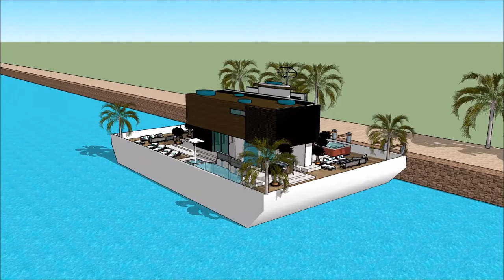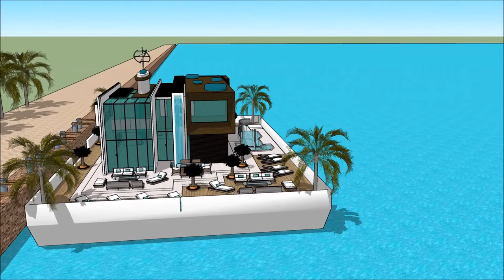Step Aboard a 007 Luxury Mega Yacht Houseboat Germany Houseboat Hamburg Yacht Show in Hausboot Hanse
The houseboatzania launching an innovative high-end luxury yacht houseboat home design potentially as a display of exhibition of the Step Aboard a 007 Luxury Mega Yacht Houseboat Germany Houseboat Hamburg Yacht Show in Hausboot Hanse.

The collection of the Houseboatzania concept of Step Aboard a 007 Luxury Mega Yacht Houseboat Germany Houseboat Hamburg Yacht Show in Hausboot Hanse consists of high luxury and architectural art pieces in minimalism combined with living on the waterfront of the harbour of

The houseboat yacht design has the basis to sustain living with high standards and contemporary structural design at Step Aboard a 007 Luxury Mega Yacht Houseboat Germany Houseboat Hamburg Yacht Show in Hausboot Hanse with numerous of prospects for excessive living and celebrating the desire of life worldwide: